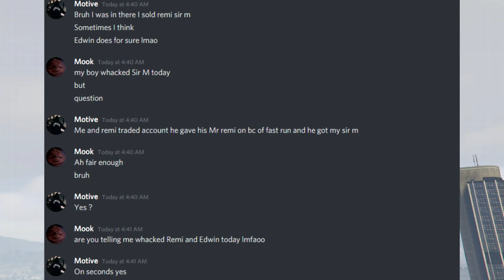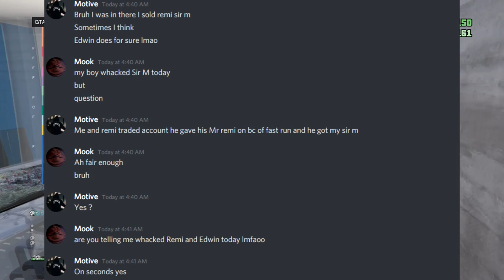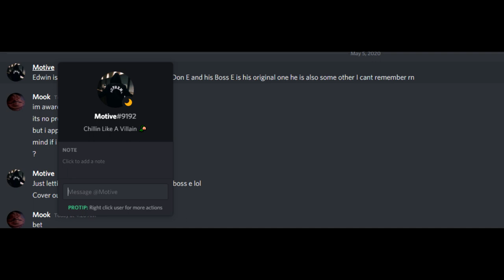Don Remi & Don Edwin Vetrano Assassination by Rocco and Gomito (Commentary)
Not worth going on the main channel, so its been uploaded here.